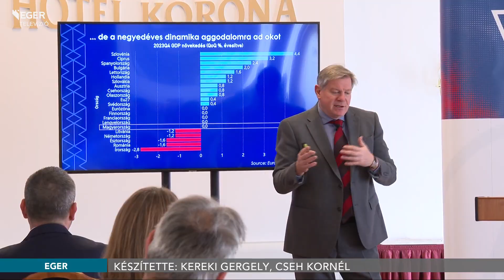Aktív évet zárt 2023-ban a VOSZ Heves Vármegyében - 2024.04.04.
Aktív volt az elmúlt esztendő és hasonlóan alakult 2024 első negyedéve is – hangzott el a VOSZ vármegyei szervezetének éves közgyűlésén, melynek célja, hogy tájékoztatást adjon a szövetség munkásságáról, aktív gazdaságpolitikai kérdésekre válaszoljon, továbbá a vármegyei szervezetek összefoglalást adjanak a tavalyi évben elvégzett munkáról.